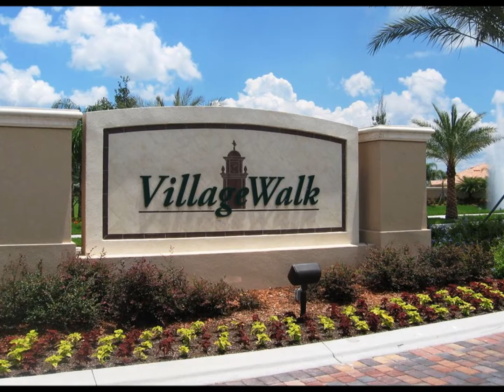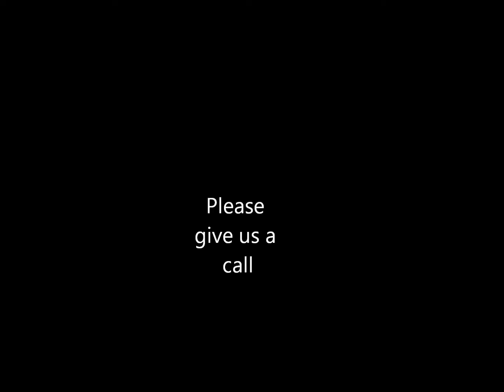Village Walk at Lake Nona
Premier Residential Resort style in Lake Nona ,Orlando  , next to to the the future Medical City